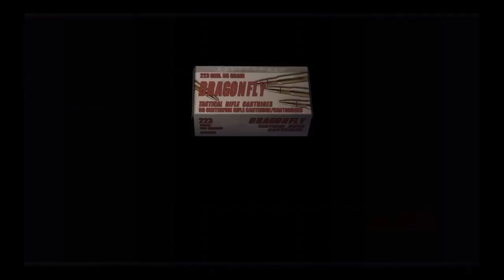Resident Evil 4 |#5| Three Way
Ashley and I escape the church! Osmund Saddler, the cult leader, said that he gave us both a "gift". Soon Ashley and I will be under his control. We must get to the extraction point if we hope to survive the night, but the Ganados are hot on our trail.
Gameplay from: Resident Evil 4
Commentary by: Schiddy Bumba (Joe)
Video editor: PS4 SHAREfactory